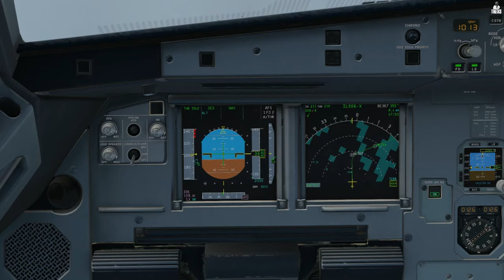TEMPO FECHADO E POUSO POR ILS EM BELÉM